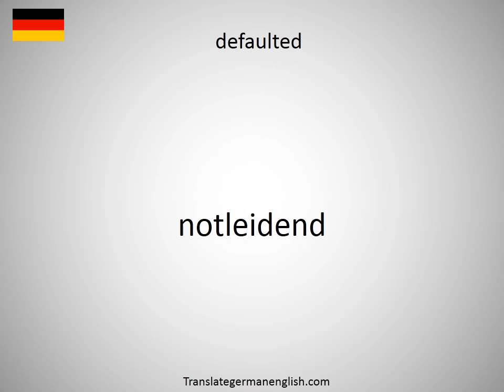How to say default value in German? (vorgegebener Wert)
How to say default value in German? Learn the pronounciation default value! How to Pronounce default value. Expand your vocabulary, learn German words. Practice German online. Use this free pronunciation guide to practice words at a time. Learn German for free. Thank you for viewing, please like or subscribe! hoe om te sê, si të thuash, እንዴት እንደሚናገር, wie sagt man, comment dire, come dire, como dizer, как сказать, nasıl denir, cómo decir, 怎么说, πώς να το πω, hoe zeg je.